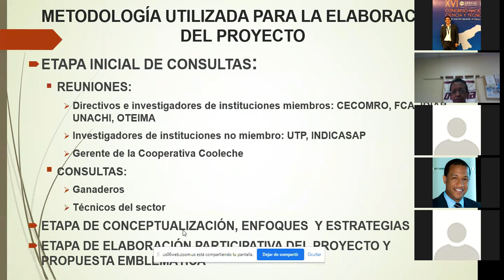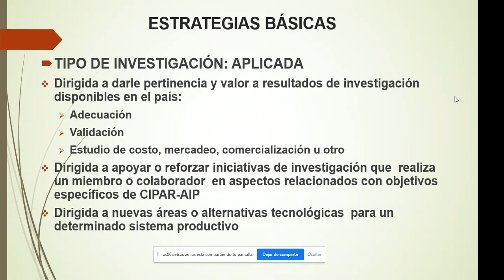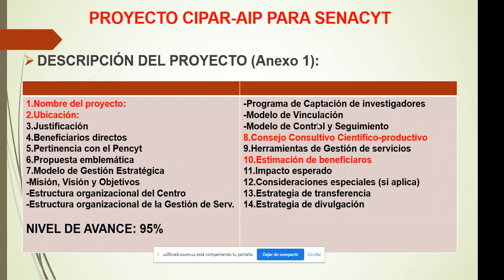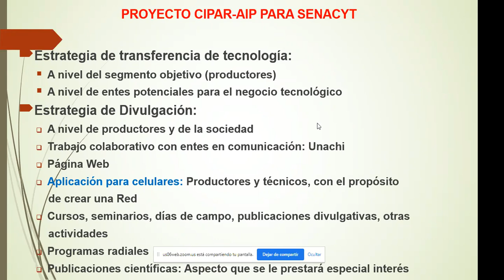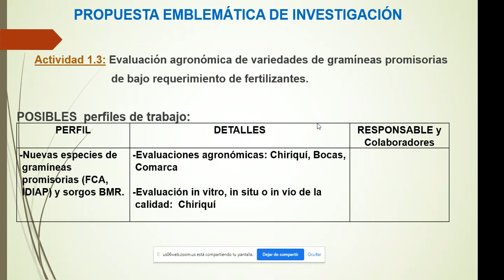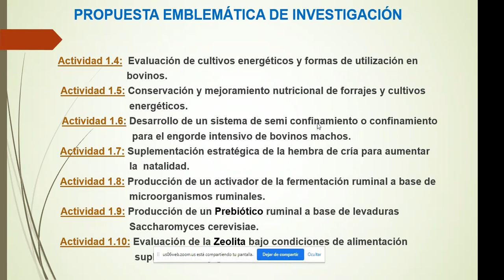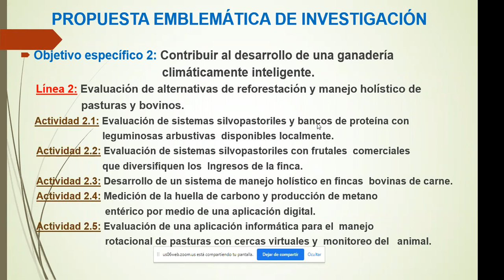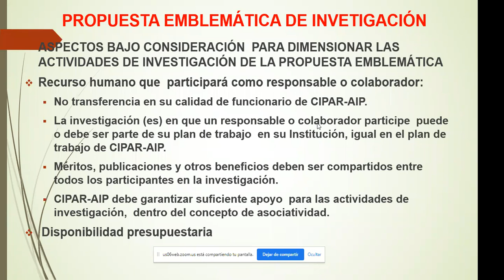Seminarios Institucionales zoom Meeting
Participa de nuestros seminarios institucionales

Tema: Presentación del Centro de Investigaciones para la Producción Agropecuaria Resiliente (CIPAR-AIP)

Expositor:
Dr. Manuel Humberto Ruiloba
CIPAR-AIP